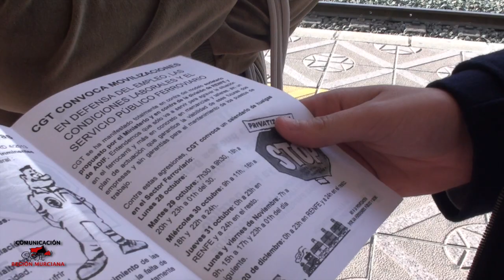NO a la Destrucción del Ferrocarril Público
Como ya es de sobra conocido, las intenciones del Gobierno con respecto al ferrocarril público, y con respecto a los servicios públicos en general, no pueden ser más perversas. Con la manida excusa de la crisis pretenden acabar con todo lo público ya que, según ellos, los servicios públicos que paga la ciudadanía, son un lujo que no nos podemos permitir. Sí podemos permitirnos, en cambio, pagar con nuestros impuestos el desfalco de cerca de 40.000 millones de euros que ellos mismos por acción u omisión han provocado en el sistema bancario.

El 20 de diciembre CGT convoca huelga de 24 horas en e sector ferroviario en todo el estado.